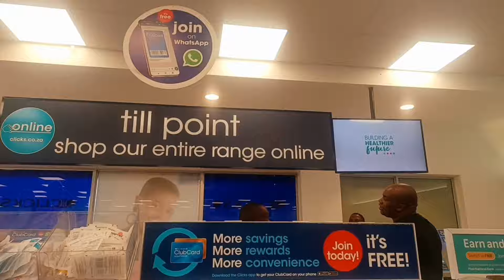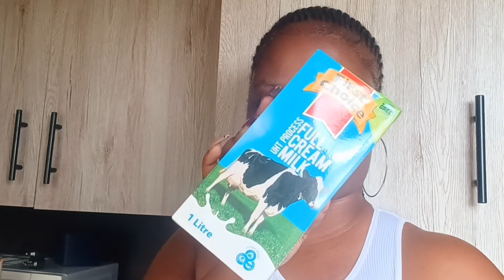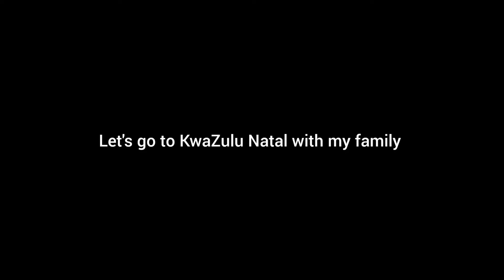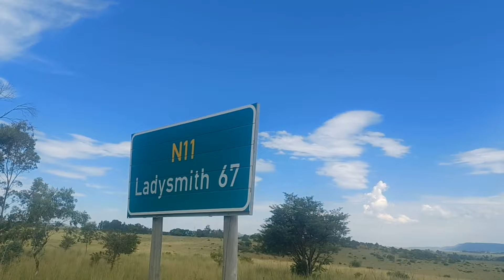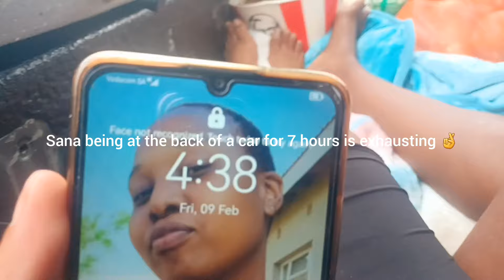lifelately Vlog: Traveling with family, grocery and skincare haul, Life in KZN|Carol Zulu